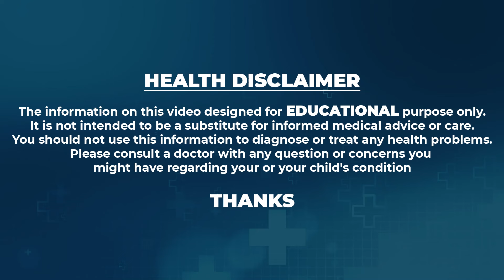షుగర్ ఉన్నవాళ్లు ఎలాంటి మందులు వాడాలి ఎలాంటివి వాడకూడదు | Dr Ravi Sankar About Diabetes Medications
Watch ► షుగర్ ఉన్నవాళ్లు ఎలాంటి మందులు వాడాలి ఎలాంటివి వాడకూడదు | Dr Ravi Sankar About Diabetes Medications